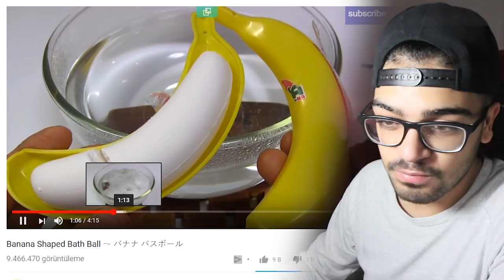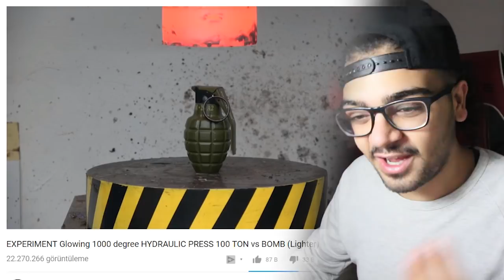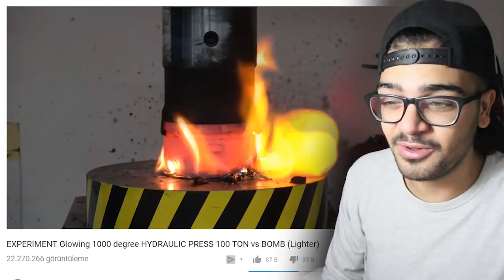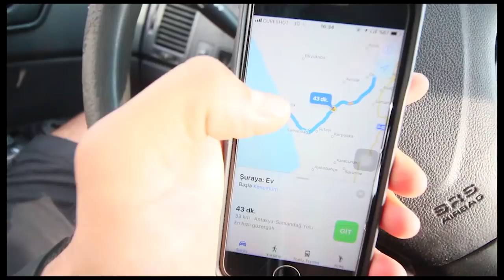1000 DERECE HİDROLİK PRES vs EL BOMBASI